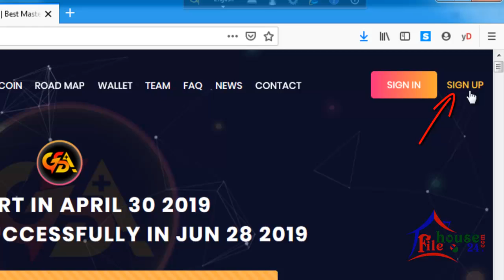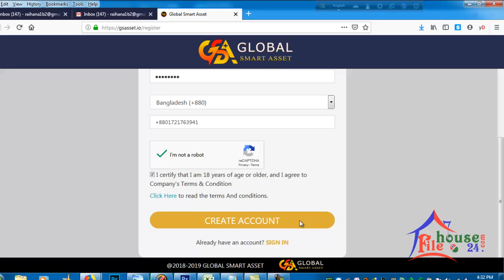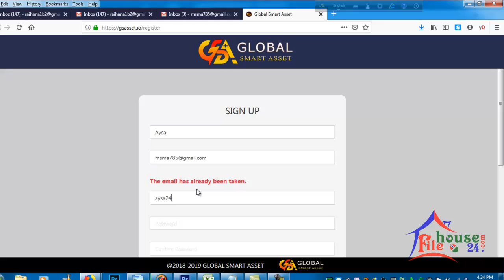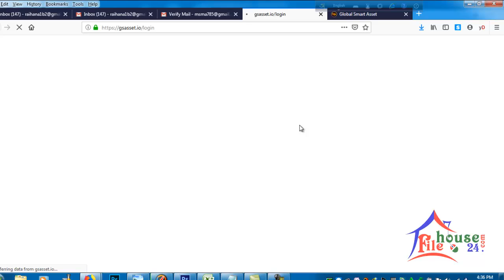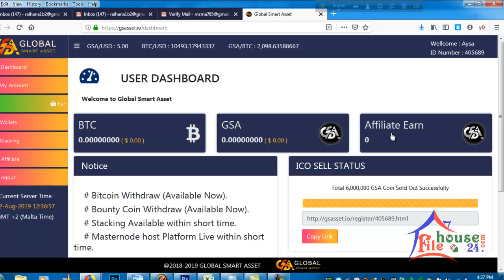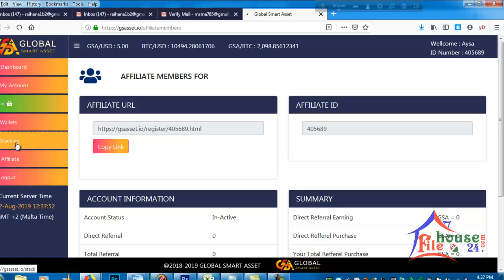How to Create Gsasset io Account Bangla Tutorials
hi! I am raihan WebDeveloper. Today I came up with another video .How to open or create an account on Gsasset.io rules.